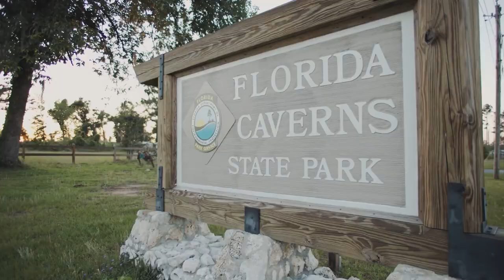Discover Florida's 10 Best-Kept Secrets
Discover the hidden treasures of Florida in this exciting video! Join us as we explore underground caves, historic fortresses, and encounter wild bison in the Sunshine State. Get ready to be amazed by these secret spots that you never knew existed.

🌴 Featured Locations:

Florida Caverns State Park 0:39
Fort Jefferson - Dry Tortugas National Park 1:33
Egmont Key State Park 2:28
Payne’s Prairie State Park 3:19
Devil’s Millhopper Geological State Park 4:08
Rock Springs - Apopka 4:57
USS Oriskany - The Great Carrier Reef 5:37
Big Talbot State Park - Boneyard Beach 6:27
Jose Marti Park - Ybor City, Tampa 7:03
Hillsborough River State Park 7:37